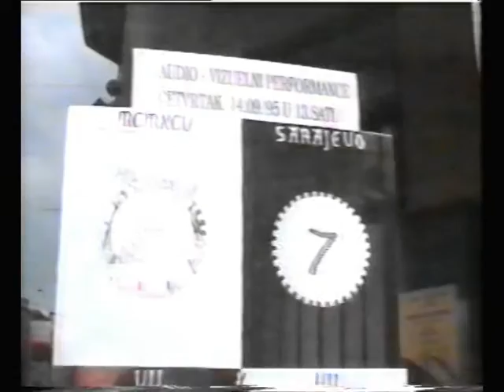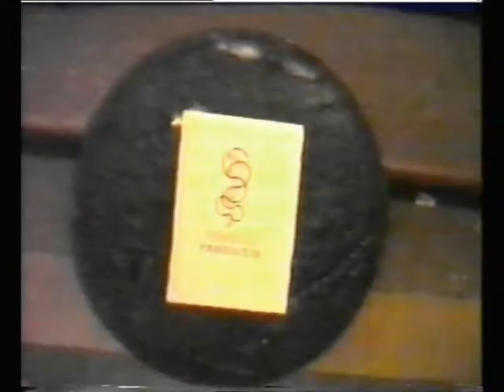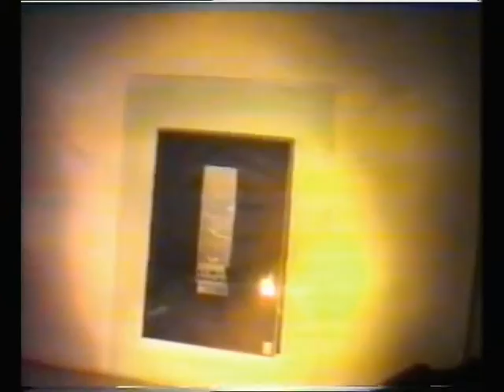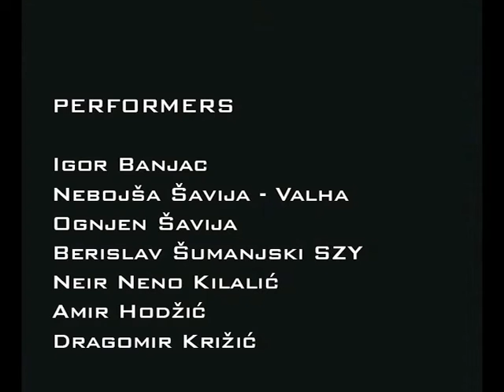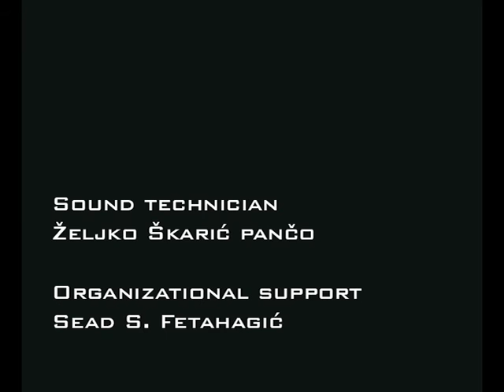7 X 7 @ Kamerni teatar 55, Galerija Gabrijel, September 1995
Art performance and exhibition
7 X 7
Festival “Ljeto u kamernom”
Kamerni teatar 55 -  Galerija Gabrijel
Sarajevo 1995

PERFORMERS
Igor Banjac
Nebojša Šavija - Valha
Ognjen Šavija
Berislav Šumanjski SZY
Neir Neno Kilalić
Amir Hodžić
Dragomir Križić

Exhibition
Mirsad Dedić
Igor Banjac

Soundtrack “Znak 7”
Ognjen Šavija
Nebojša Šavija - Valha